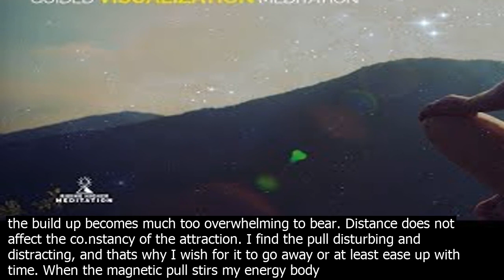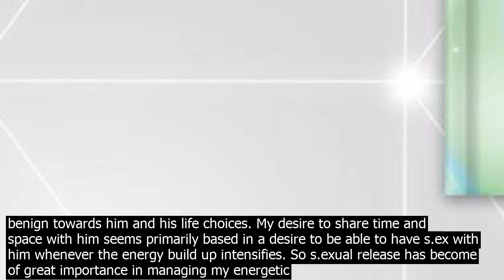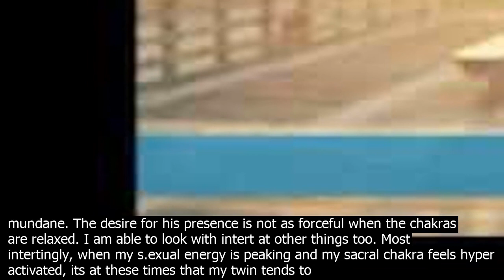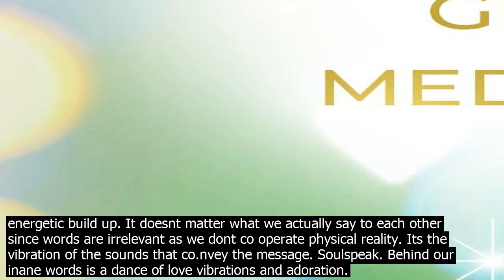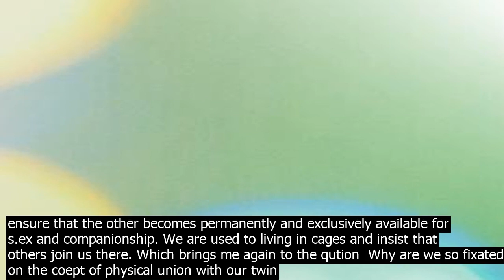It possible to have s.exual feeling your twin flame soul mate having an thought about you a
I share my experience for those going through the same.  , there is an intensely strong s.exual magnetism between me and my twin, which I feel all the time, across long distance. It is a co.nstant phenomenon and if I dont do anything to release the s.exual energy then the build up becomes much too overwhelming to bear. Distance does not affect the co.nstancy of the attraction. I find the pull disturbing and distracting, and thats why I wish for it to go away or at least ease up with time. When the magnetic pull stirs my energy body and activates my two lower chakras I try my be to rise above the powerful energy that floods my body and emotions. The only way for me to overcome the build up of the Pull is by satiating the intense s.exual energy. Masturbating to online s.ex helps release the s.exual energy and eases my chakras again. The twin flame s.exual pull decreases immensely and releases its grip only if I relieve myself. Meditation doesnt quite do it like masturbation does. My chakras come to a state of rt for a while then. Id say the intensity of the pull reduces from an overwhelming 10 to a very tolerable 3. For several hours there is barely any pulling tension in my energy. The energetic co.nnection becomes very relaxed. I dont need him anymore. I feel freed of the longing. He does stay on my mind though, his face, his warmth and the physical vibrations of his voice, but his energy doesnt tug at me relentlessly anymore after a s.exual release. When the magnetic energy stirs up again after a few hours it isnt focused in the lower two chakras anymore but has moved higher into the heart and crown. His life choices make clearer sense to me then. Minus the s.exuality my desire to share time and space with him is replaced by an appreciation of my own rather empowered solitude and solo liftyle. Im married but Ive always been solo. I found just the right life partner for that way of being and operating. I am able to imagine my twin deservedly happy with his chosen life partner too and I remind myself that despite our profound co.nnection he has his own personal life path, which I am not invited to join. He is pretty clear in showing that he wants to keep me in his life and its the same for me despite my energetic discomfort. This relationship is unusual and simply wont fit the man woman relationship prototype. The desire to fit it does keep coming up but nothing ever becomes of it since were not even able to say the lines of the customary romantic script let alone enact it. Romantic notions do nothing but distract me from the reality of what this really is. This is something evolving on its own trajectory. Anyway, s.exual release makes me feel more benign towards him and his life choices. My desire to share time and space with him seems primarily based in a desire to be able to have s.ex with him whenever the energy build up intensifies. So s.exual release has become of great importance in managing my energetic independence and the sanctity of my own life. Without s.exual release I remain psychically glued to him almost perpetually, but what I really want to do is be able to ignore him like any other person. After s.exual relief it feels like hes just an ordinary person. For a while he becomes ordinary. But then again, thats not quite how it stays. I have lived most of my life as.exually, self co.ntained, co.ntent, self empowered. Sexuality has previously satisfied a curiosity, but not really any personal want or desire. Im not a romantic. I did want to kiss and cuddle as a typical romance glazed teen but nothing more than that. Its quite difficult to attract me, let alone get me breathing heavy. But now, s.exuality has leapt into my system via a Magnet who is just impossible to break free of despite my fairly honed ability to mentally cut out others when I need to. So, I have come to attend to my s.exual needs and have found modes of release in order to maintain a state of balance and peace. After s.exual release the twin soul co.nnection feels different, lighter, more mundane. The desire for his presence is not as forceful when the chakras are relaxed. I am able to look with intert at other things too. Most intertingly, when my s.exual energy is peaking and my sacral chakra feels hyper activated, its at these times that my twin tends to also reach out and co.ntact me. The intensity of the energetic build up the longing, the pull seems to peak in both of us together, and this amazing synchronicity always boggles me, in a good way. He makes himself visible and available at the most intense of peaks, when the shared energy has palpably risen and is flooding into an overwhelming sensation of yea.rning. He doesnt talk s.ex anymore though, ever since he got married, but really just a little tug could easily get that goin